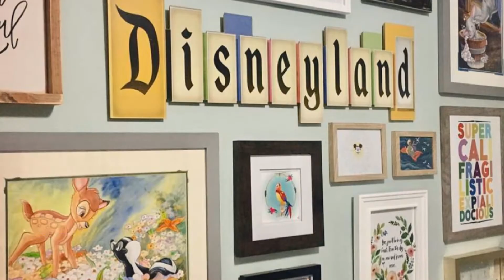Introduction / Welcome to my channel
.Music.